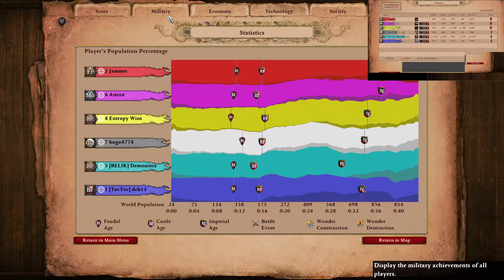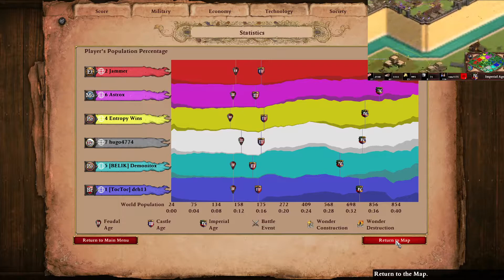Our Worst Map: Hill Fort